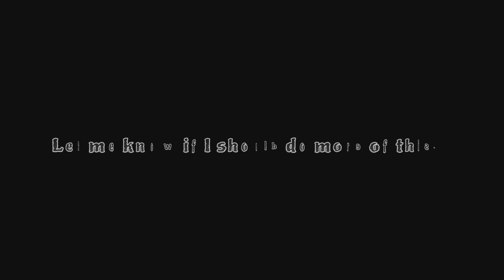Visionary Duels | Deathloop Chaos #2